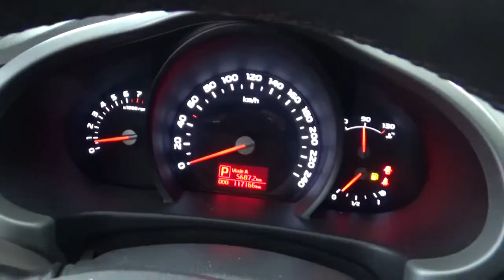Kia / Sportage / 2016 - GL704850